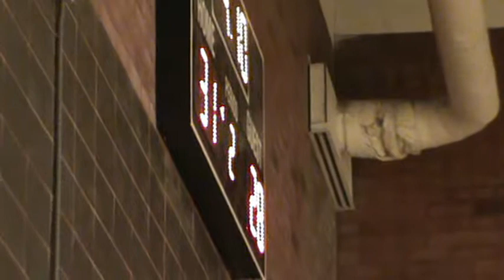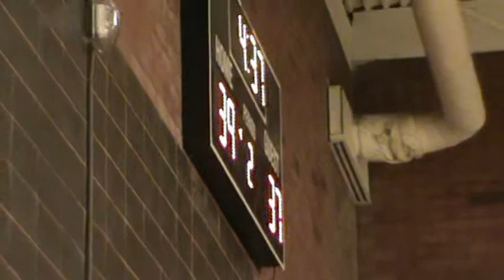Utah Elite Vs Hard Knox 5th Grade State Championship 2013 part 2